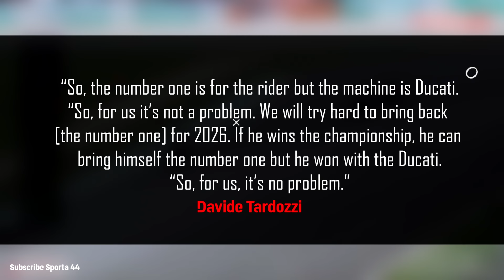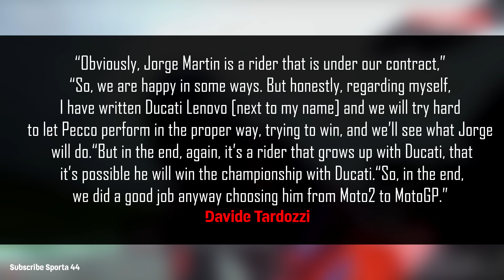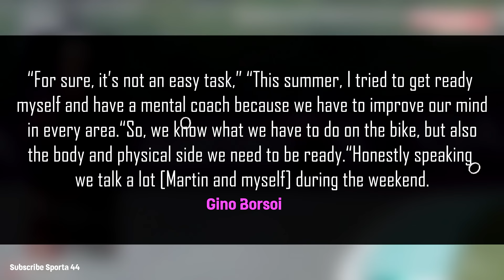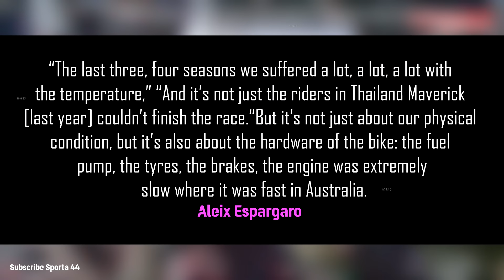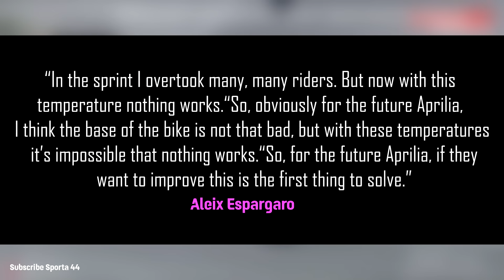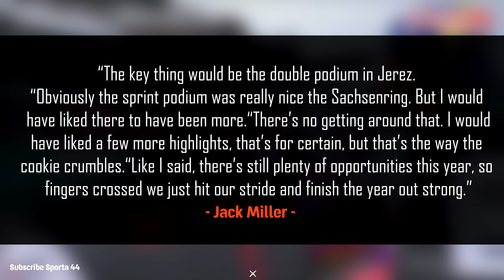EVERYONE SHOCKED INSANE Jorge Martin's Bike 2025, Ducati Boss BIG SCARED, INSANE Miller Inspiration